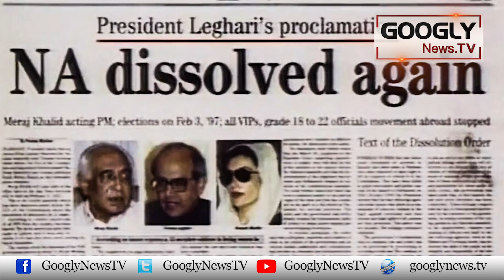Kya Imran Khan Qaumi Assembly Taurnay Kai Baray Mein Soch Rahay Hain? | Googly News TV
Kya Imran Khan Qaumi Assembly Taurnay Kai Baray Mein Soch Rahay Hain?